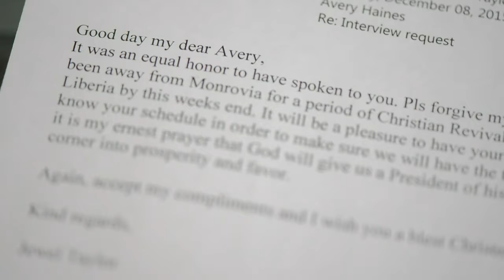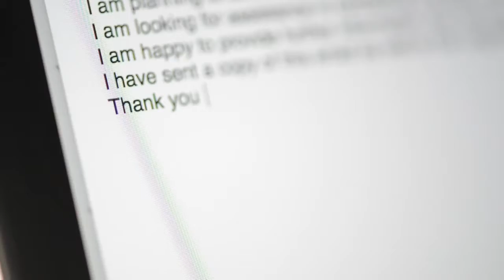My Penpal: The Warlord's Wife. A CityNews Documentary this Sunday at 6:30 p.m.